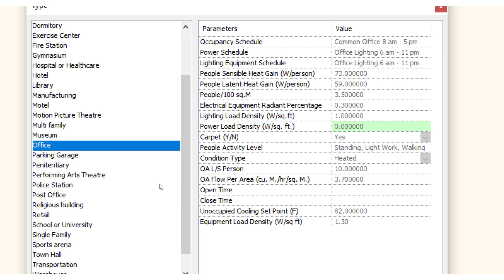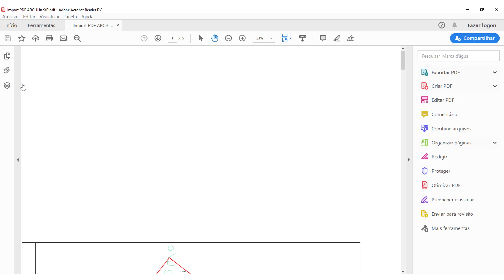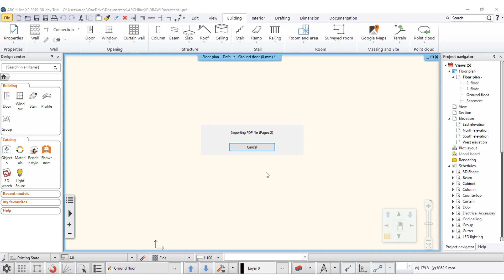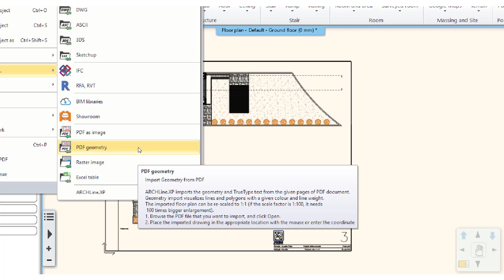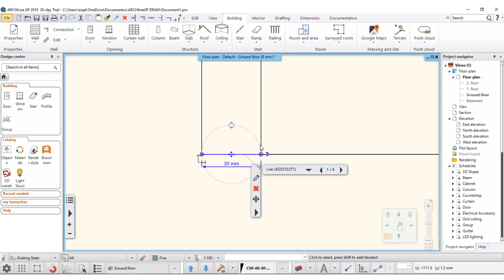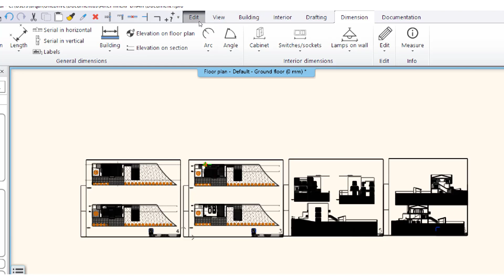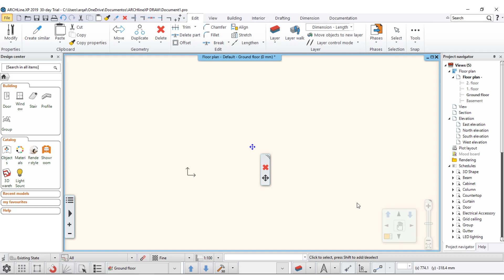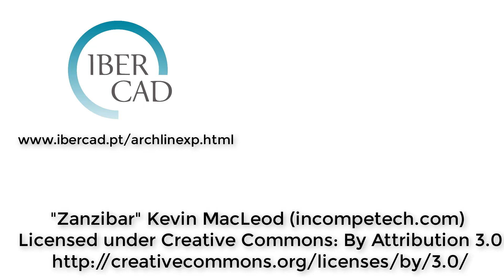Tutorial ARCHLineXP Software BIM: Importe Ficheiros .PDF em Modo Vectorial no ARCHLineXP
Além de todas as capacidades de um Software BIM, sabia que o ARCHLineXP lhe possibilita importar um ficheiro no formato .PDF num ficheiro para poder utiliza-lo como referência tal como se tivesse importado um ficheiro no formato .DWG para o trabalhar de acordo com a norma IFC?